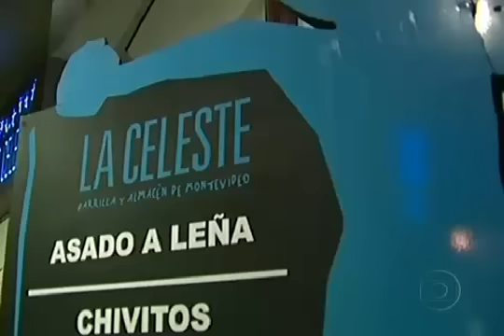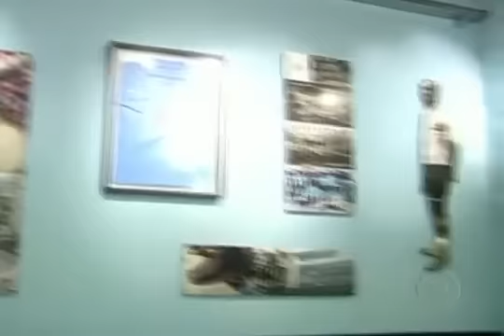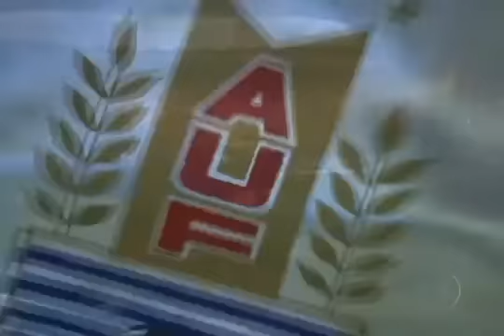Jornal da Globo - Uruguai luta para voltar à elite da Copa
Quando falamos em títulos, o Uruguai se transforma em um gigante. Tem duas Copas do Mundo, duas Olimpíadas e venceu 14 vezes a Copa América. É exatamente a mesma galeria de títulos da Argentina. Os uruguaios tem agora a incrível oportunidade de desempatar essa disputa.